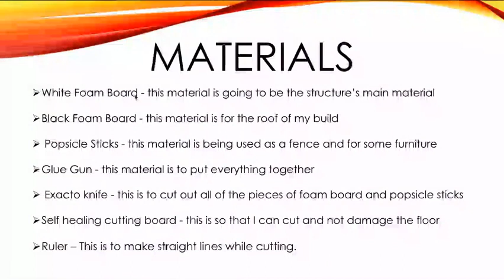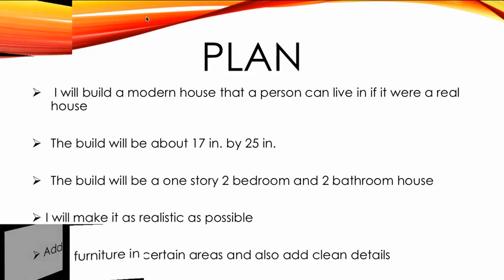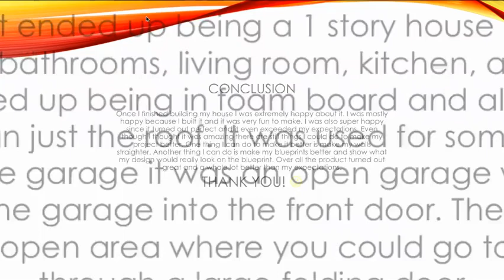2023 - Brandon Avila - Oyster Creek